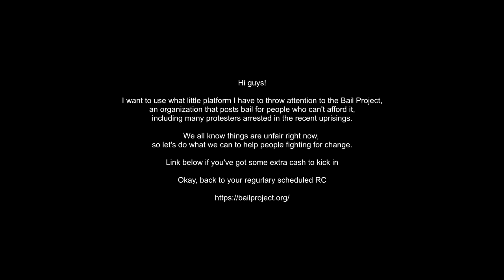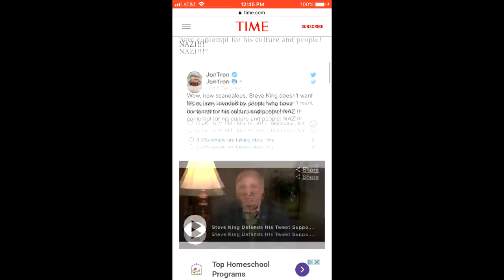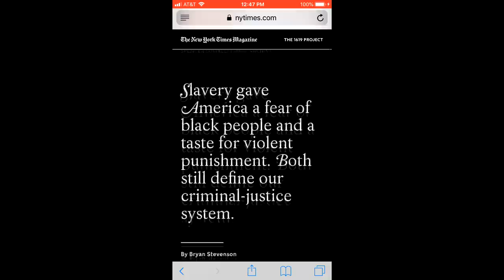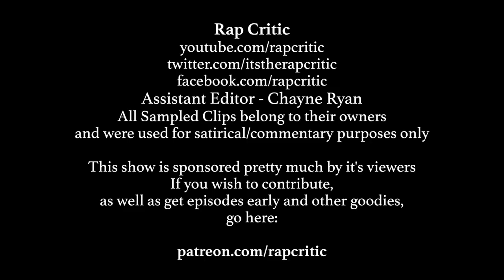RC REVIEWS: THE BIGGER PICTURE - Lil Baby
00:00 The Bail Project
Beginning of episode: 00:28
RC reviews